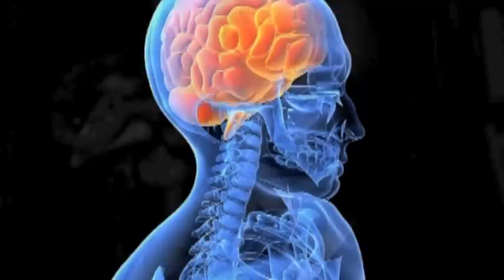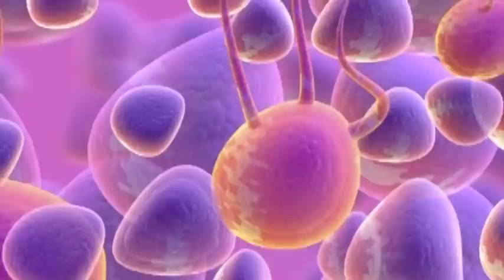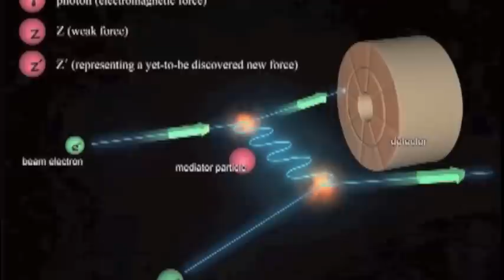Mysterium Tremendum, part one: I-PAD version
SPIRCON conference. First part of two parts (I-pad version).